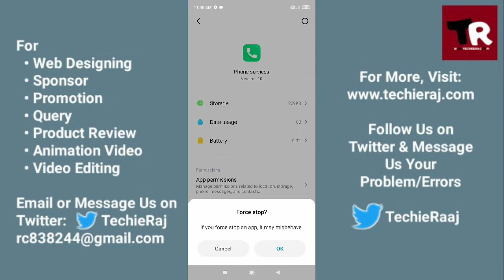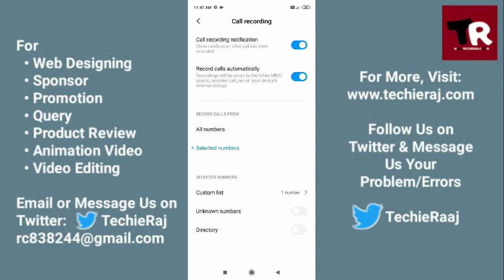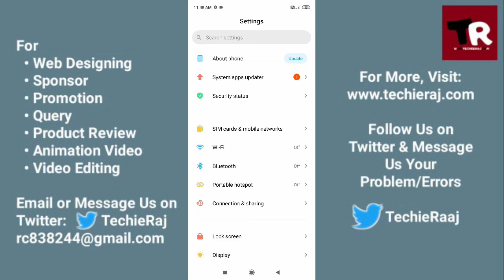Redmi Y3 Call Recording Not Showing & Not Working Problem Solved